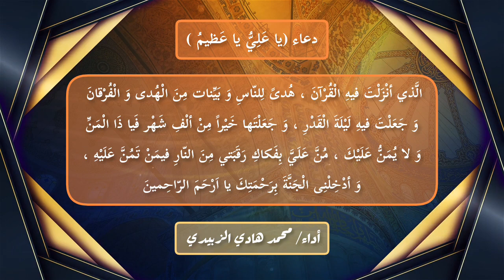دعاء من شهر رمضان المبارك (يا عَلِيُّ يا عَظيمُ ) / اداء محمد هادي الزبيدي